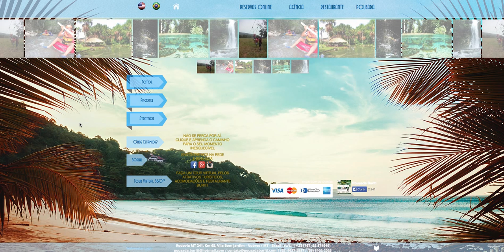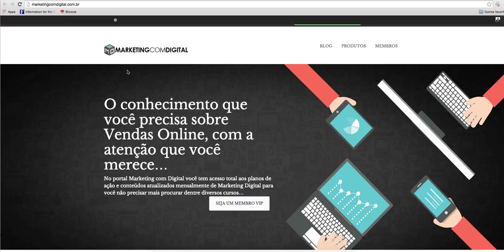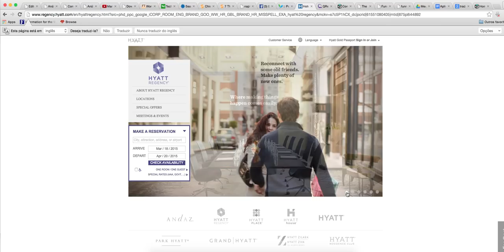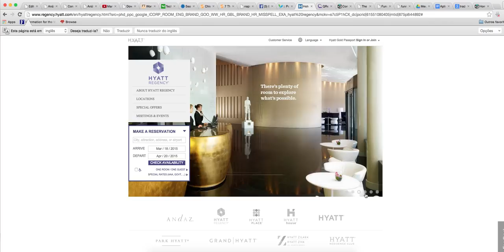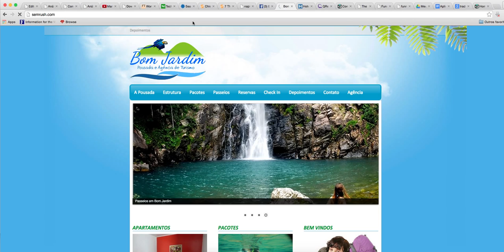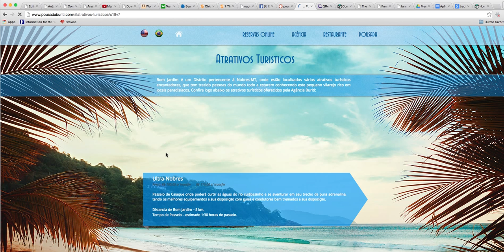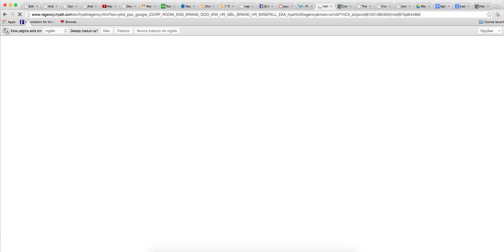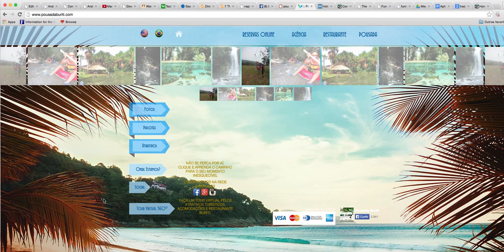Marketing Digital: Análise de Site: Preste atenção no posicionamento da sua empresa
Aprenda o Passo a Passo de 5 etapas para começar o seu negócio de Consultoria em Marketing Digital

Nesta série de vídeos nós iremos analisar o site de diversas empresas, apresentando sugestões e estratégias de como as empresas devem trabalhar sua presença online e criar uma estratégia para gerar vendas online.

Neste vídeo eu apresento a análise de um site do ramo de turismo/lazer onde apresento os principais pontos que devem ser observados na construção de um site.

TOP 4 Perguntas: "Os 4 Pilares Para Aumentar as Suas Vendas e Lucro em 2019:  Natanael Oliveira "